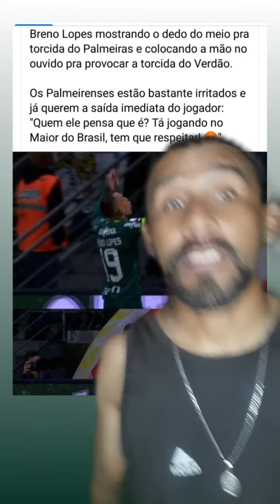Breno Lopes mostrando o dedo pra torcida 🤬